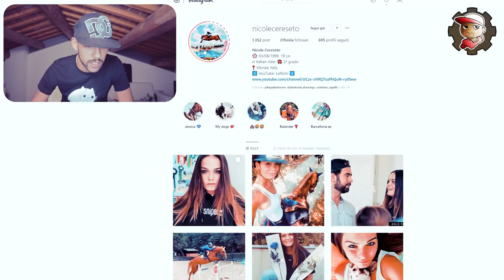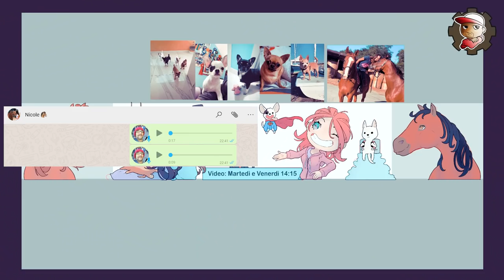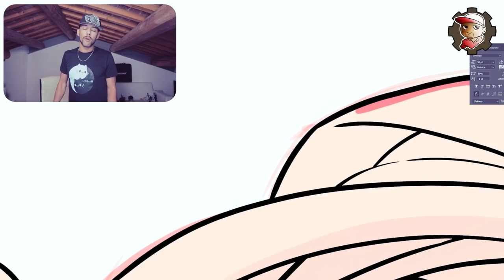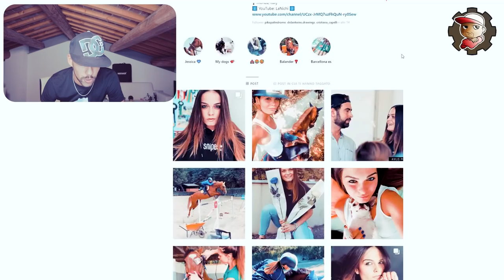Banner per LaNichi - il sapore dell'invidia